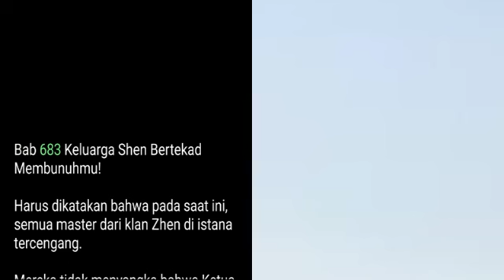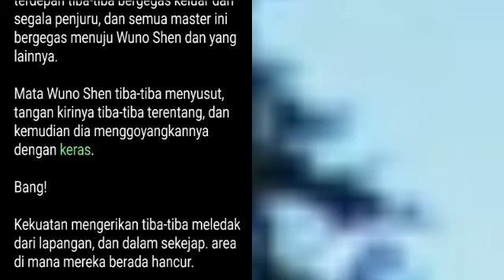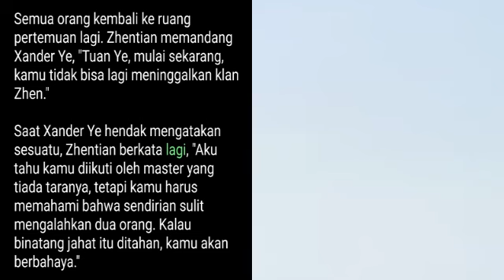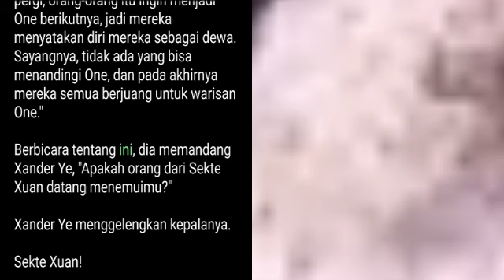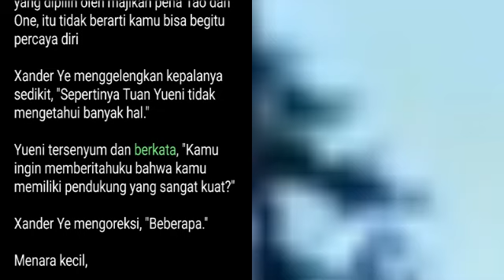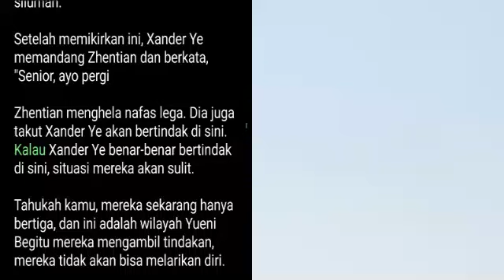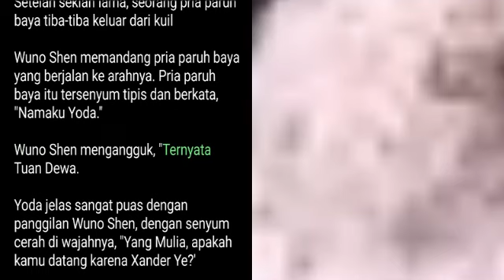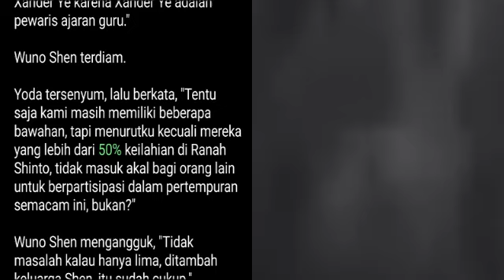Bab 683-686 Mistis Pedang Pemberani | Pedang Naga Perkasa, Xander Ye